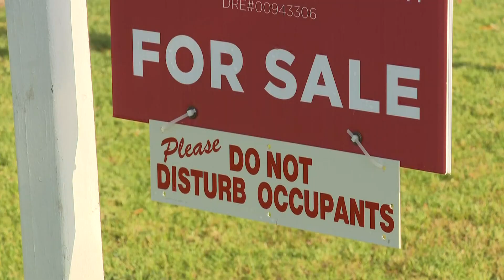Texas real estate firm founder talks housing market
Sales of existing homes fell last month to the slowest pace since January.